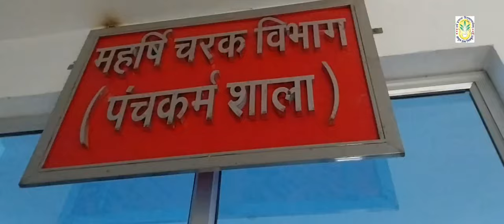राम श्री कानपुर -आयुष ग्राम से 3 हफ्ते में बीपी, किडनी, लीवर में मिला आराम